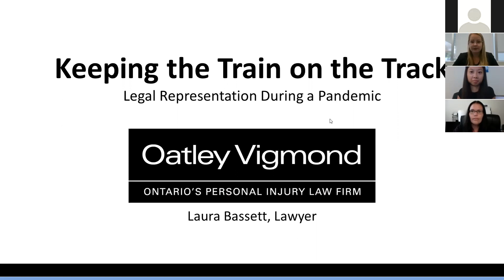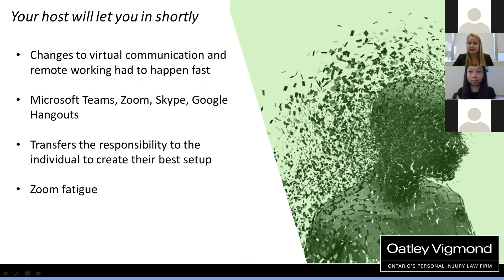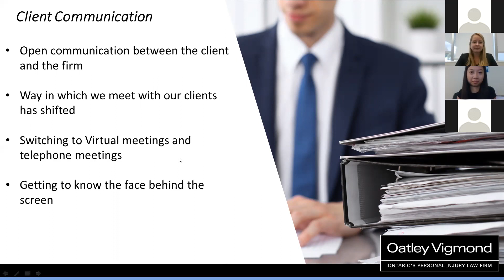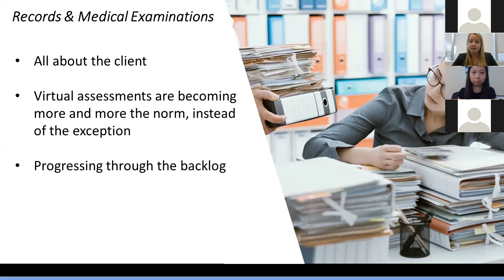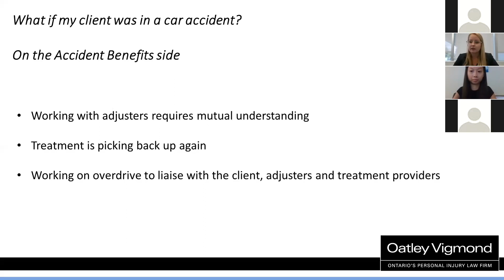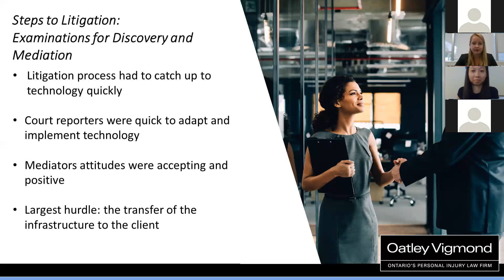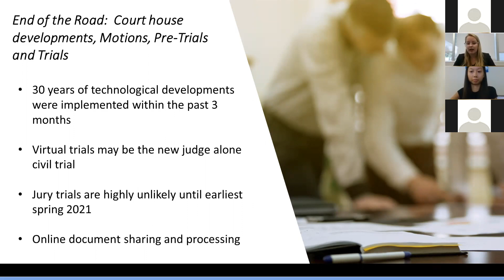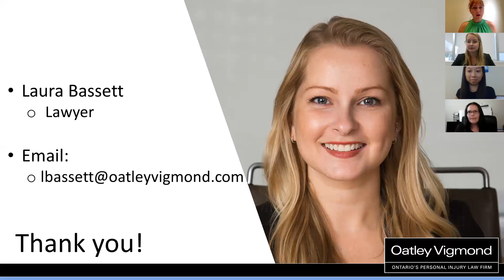PIA Summer Webinar Series - Session #1 - August 11, 2020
The PIA Summer Webinar Series provides practical tips & tools on legal representation during the Pandemic and how COVID-19 has impacted supports for people living with the effects of brain injury.

TOPIC:  Keeping the Train on Track: Legal Representation During a Pandemic

Presenter: Laura Bassett, Lawyer at Oatley Vigmond